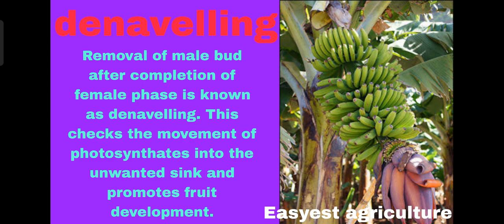what is denavelling in banana केले में डिनेवलिंग कैसे करें ? Easyest agriculture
हमारा उद्देश्य है कि एकदम इजी भाषा में एग्रीकल्चर के टर्म को आप लोगों के पास तक पहुंचाना, बस मुझे आप लोगों का सपोर्ट चाहिए Easyest agriculture